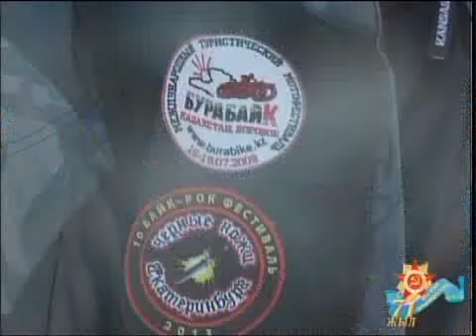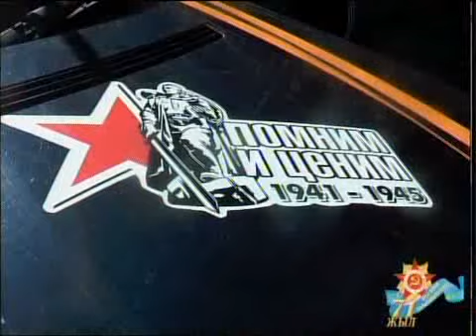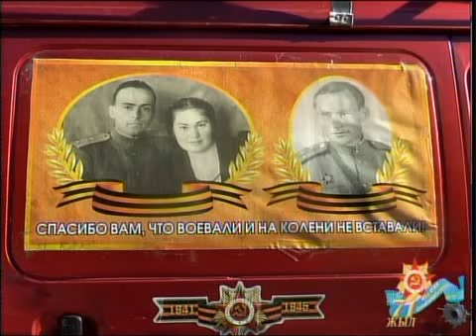рус Автопробег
Новости МТРК